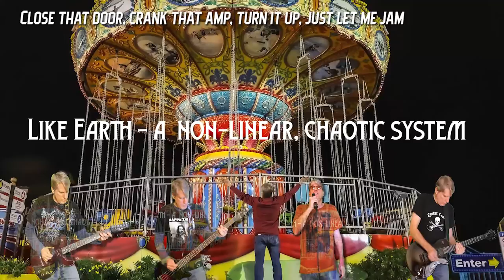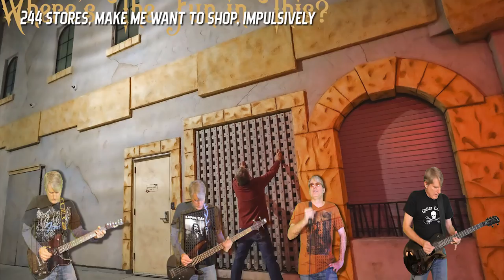Chris Aanensen’s Guitar Center Kind of Man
My first 2022 video is my Lynyrd Skynyrd-inspired (Simple Man) take on their song but with lyrics about my relationship with our local music store — Guitar Center). It also features 4 different bass guitar tones and two different drum sets. Photos are mostly of the Santa Cruz Boardwalk area in California.

Lead Guitar:
Epiphone Les Paul Nightfall into Hughes & Kettner Tubemeister 18 tube amp

Rhythm Guitar:
Fender Telecaster into a Hughes & Kettner Tubemeister 18 tube amp

Bass Guitar:
Ibanez Soundgear SR500 Bass direct into Native Instruments Guitar Rig 6 Plugin guitar software, or into EZ Bass:
1st Quarter: EZ Bass - Metal; 2nd Quarter: EZ Bass - Hard Rock; 3rd Quarter: EZ Bass - Heavy Metal)

Drums:
Superior Drummer 3: 1st 4 Minutes - Hard Rock EZX, then Post-Rock EZX

Vocal Mutilation Effects:
Waves Vocal Bender, others including Sound Toys, Arturiam, Helix, Guitar Rig 6 and EZ Mix

Mastered in Sonar Platinum and Toontrack EZ Mix Mastering software. Mixed through Focal headphones and Mackie and KRK powered monitors.